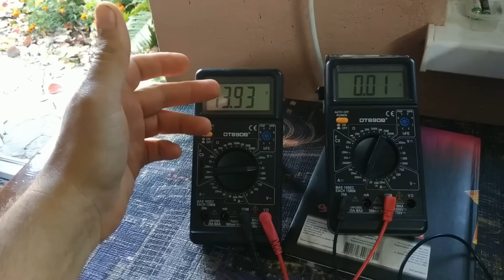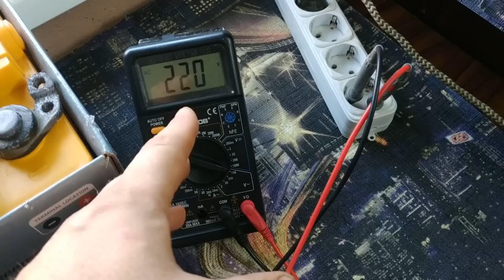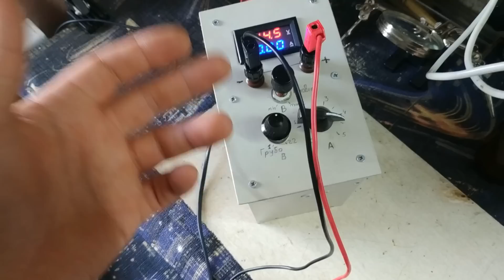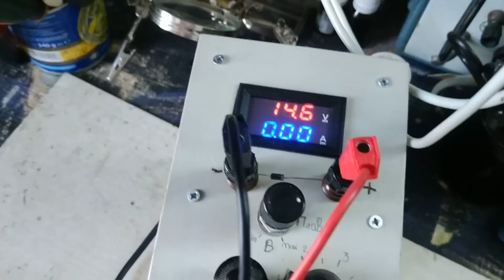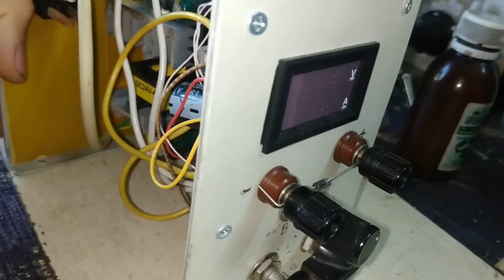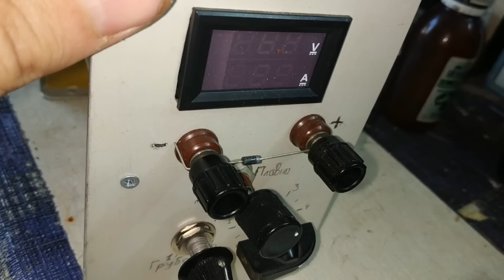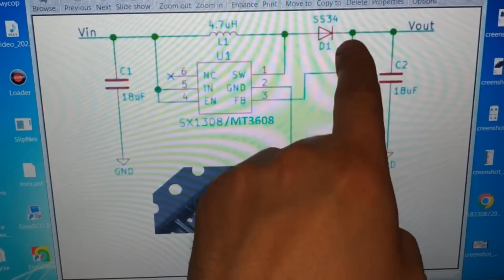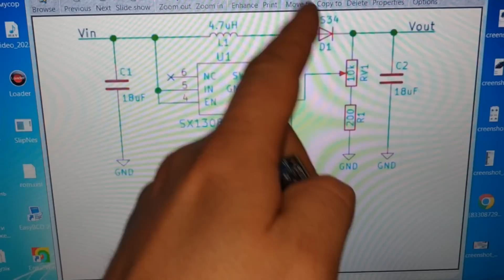Ответы на комментарии и ремонт DC-DC SX1308, MT3608.